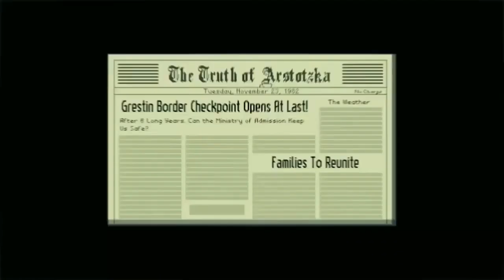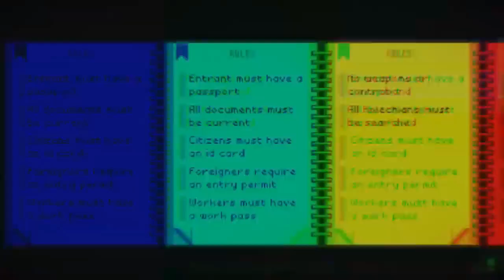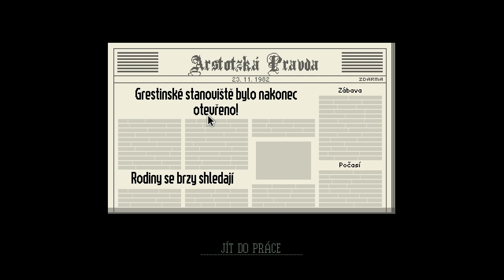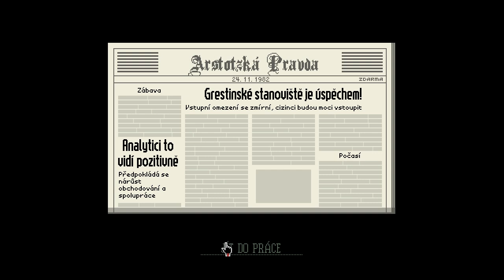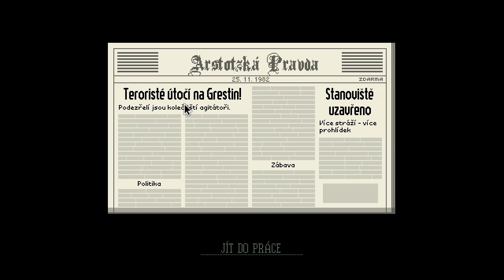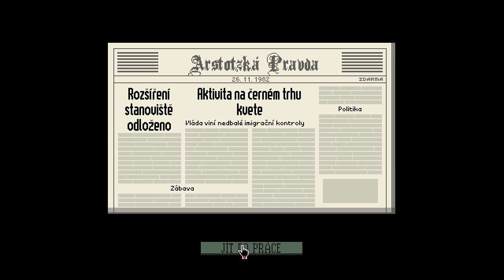kde jsou ty doklady ? | Papers, please #1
Wargaming:DameHruCZSK
WarThunder:KylorenCZSK